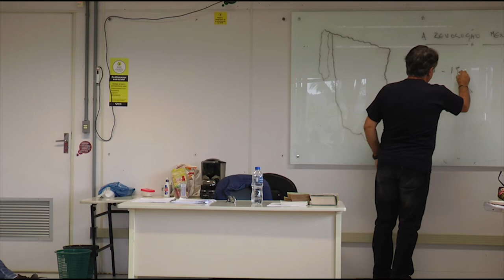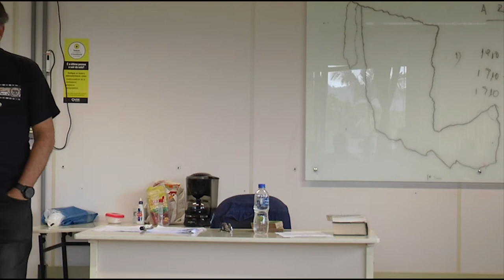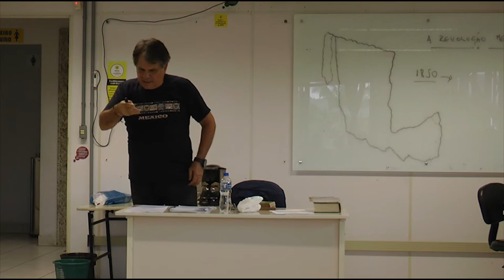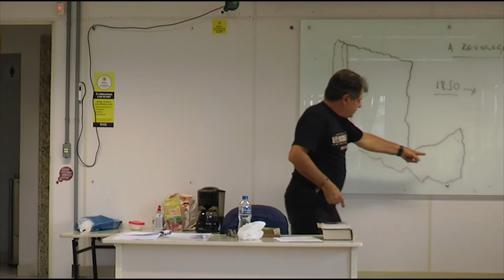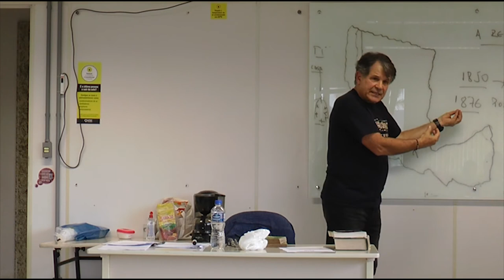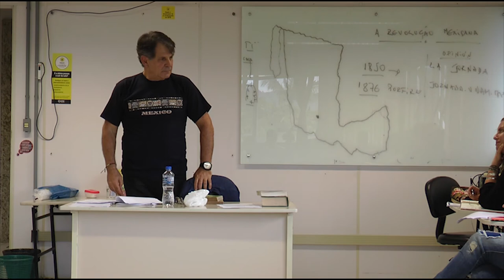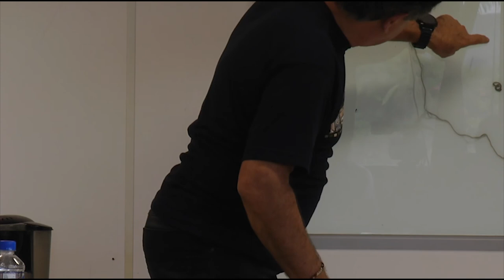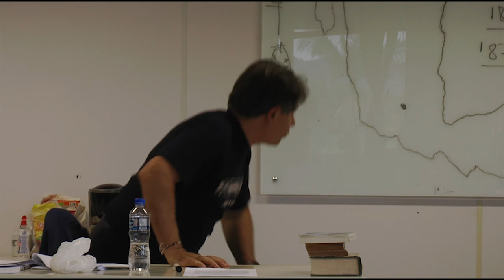Curso - Estudos Latino-Americanos - Aula 2 - Revolução Mexicana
Aula com Waldir Rampinelli, do departamento de História/UFSC, na Pós-Graduação em Serviço Social. Revolução Mexicana.